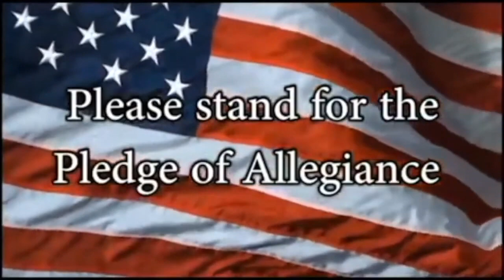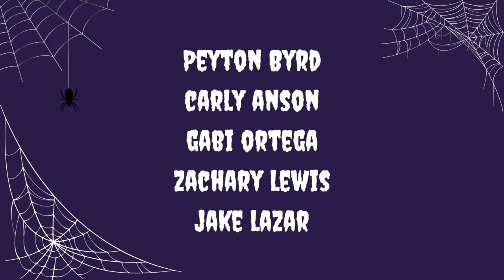Panther TVP Recorded Broadcast 10/17/23